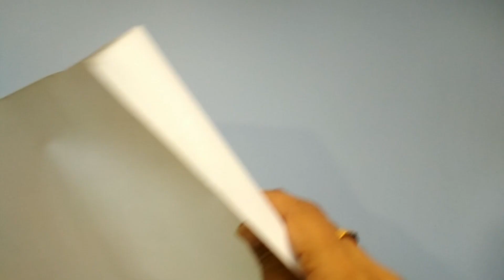Mickey Mouse Paper Bag (HINDI)/How to make Mickey Mouse Paper Bag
Hello Friens,

           Welcome in the year 2018. This video is about making an awesome Mickey Mouse paper hand bag specially for kids.

           This paper bag is easily made with the help of card board paper in a short period of time at home.

           Always remember that "Be Positive and Be Creative".